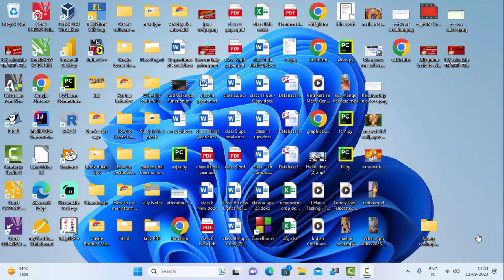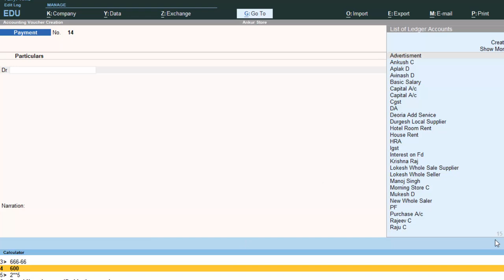How to activate and use calculator in Tally Prime in hindi@COMPUTEREXCELSOLUTION